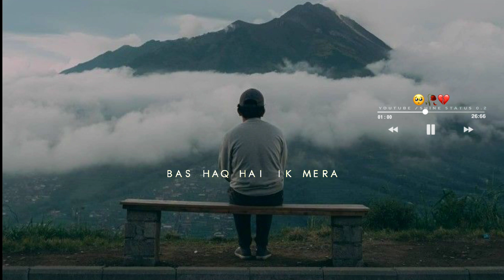ᴛᴇʀᴇ ɪsʜǫ ᴘᴇ 🥺 | sᴀᴅ sᴏɴɢ ʟʏʀɪᴄs | ɴᴇᴡ sᴛᴀᴛᴜs ᴠɪᴅᴇᴏ